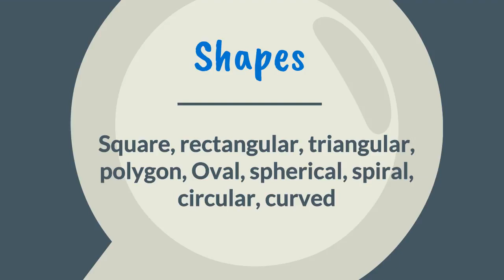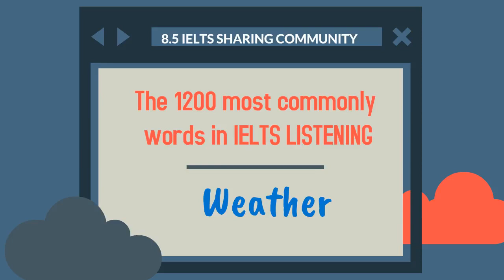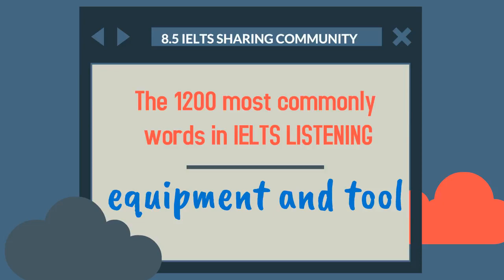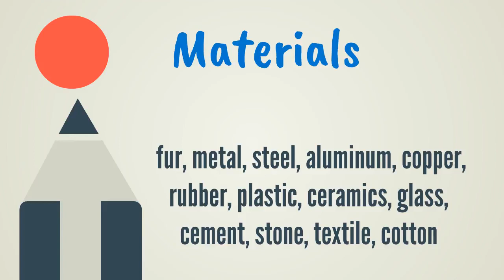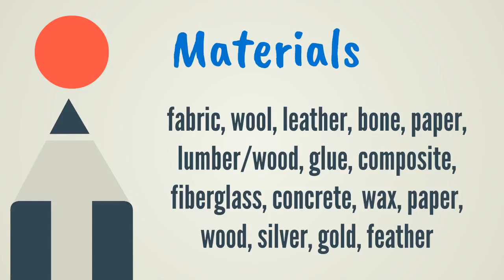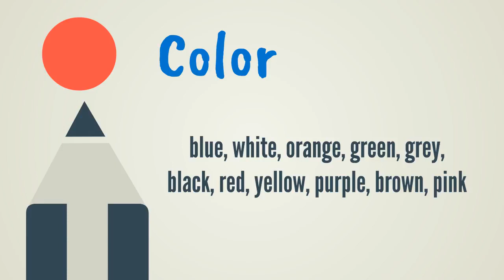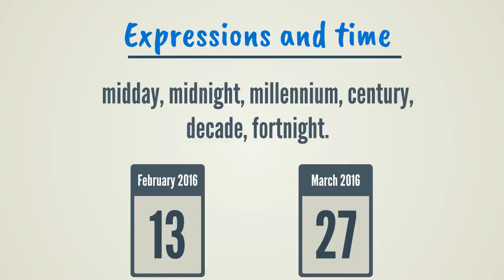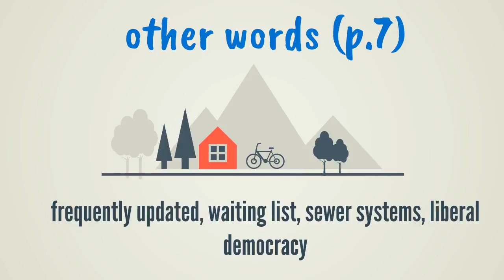The most commonly repeated words Part 3 الجزء الثالث اهم الكلمات المستخدمة في الايلتس